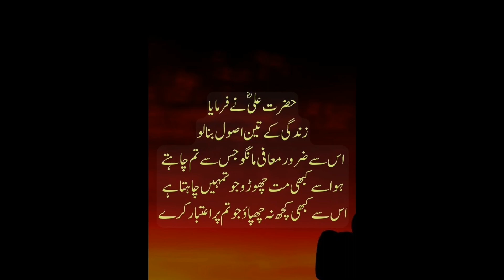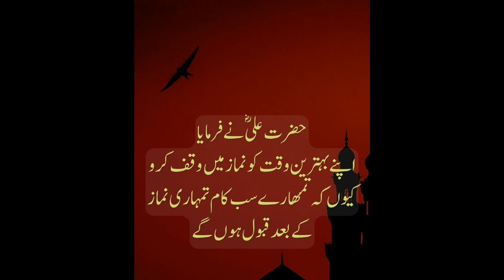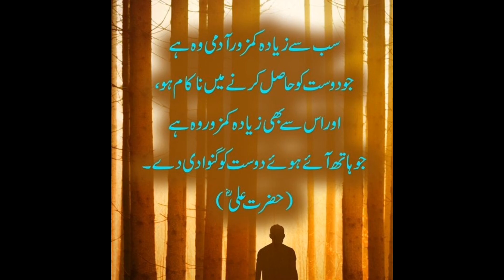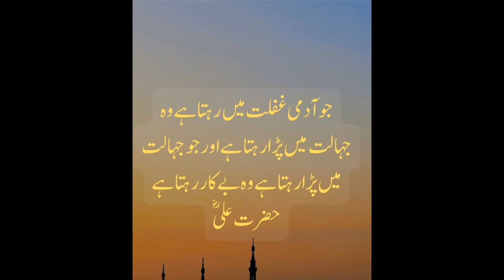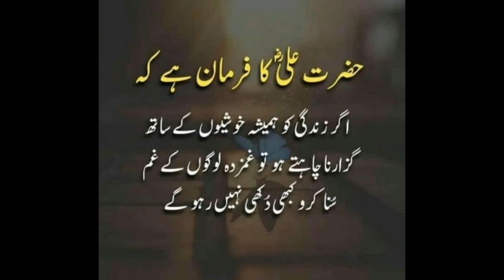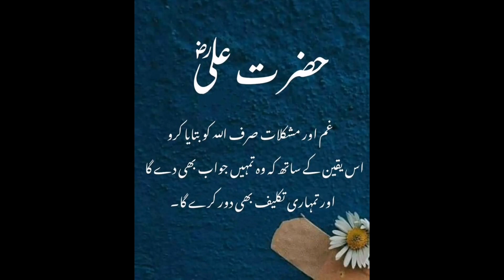Important Sayings Of Hazrat Ali Which Not Everyone Can Hear | AS Islamic Voice | hazrat ali quotes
50 Important Sayings Of Hazrat Ali Which Not Everyone Can Hear | AS Islamic Voice

hamre channel islamic maker ki is video me 50 Important Sayings Of Hazrat Ali Which Not Everyone Can Hear bayan keye gye hain . is video me hazrat ALI k col beyan keye gye hain hazrat ali quotes  is me beyan hy ..hazrat ali ke aqwal jo k bohat mashoor hain wo beyan karne ki koshish ki gye hy is video me .

حضرت علی کے اقوال
hazrat ali quotes
50 important sayings
urdu motivation
urdu quotes
hazrat ali quotes short
hazrat ali quotes about success
hazrat ali quotes in urdu about love
hazrat ali quotes on friends
hazrat ali quotes channel
Unveiling Hazrat Ali's Sacred Words: 50 Sayings You Must Know

hazrat ali quotes in urdu about life
Unlocking the Hidden Wisdom: 50 Powerful Sayings of Hazrat Ali
Discover the Forbidden Knowledge: Hazrat Ali's 50 Secret Sayings
Revealing Hazrat Ali's Secret Teachings: 50 Life-Changing Sayings